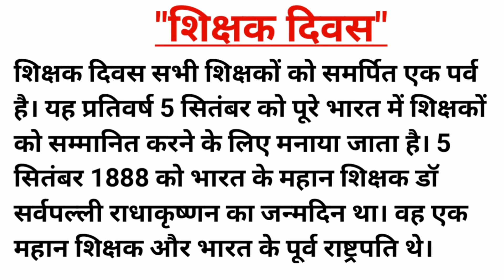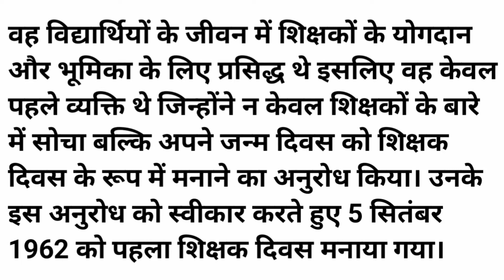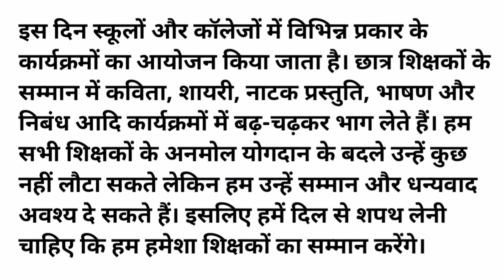"शिक्षक दिवस" पर हिन्दी निबंध || Essay on Teachers day in Hindi || Shikshak Divas Per Nibandh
शिक्षक दिवस पर हिंदी निबंध || Essay on Teachers day in Hindi || Shikshak Divas Per Nibandh ||

शिक्षक दिवस पर निबंध, टीचर्स डे हिंदी निबंध - Teachers Day Essay in Hindi, Essay on Teacher's Day in Hindi 2021
हैप्पी टीचर्स डे निबंध इन हिंदी 2021, टीचर्स डे पर निबंध, टीचर्स डे हिंदी निबंध, शिक्षक दिवस पर निबंध, छात्रों के लिए लघु और आसान शिक्षक दिवस हिंदी निबंध, विद्यार्थियों के लिए टीचर्स डे स्पीच इन हिंदी लैंग्वेज, मेरे पसंदीदा शिक्षक पर निबंध, मेरे फेवरेट टीचर पर निबंध, शिक्षक दिवस के लिए निबंध, बच्चों और छात्रों के लिए हिंदी में शिक्षक दिवस पर आसान निबंध, शिक्षक दिवस का महत्व, निबंध फॉर टीचर्स डे 2021 इन हिंदी।